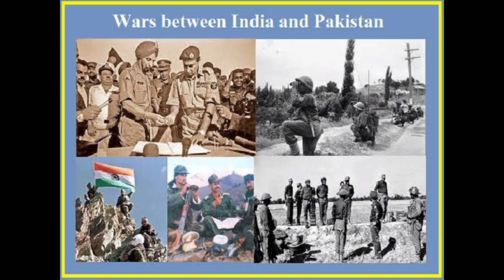ரஷ்யா உக்ரைன் போர் இந்தியா வல்லரசுகளின் பக்கமா உற்ற நண்பன் ரஷ்யாவின் பக்கமா .....பாகிஸ்தான் போர்#